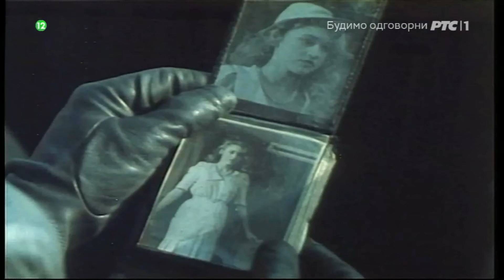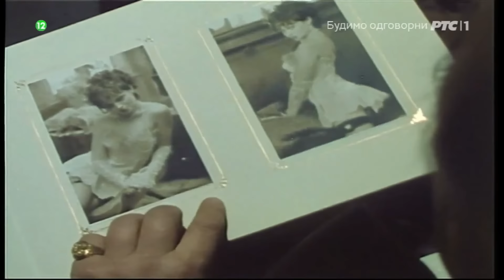Balkan expres 2 epizoda 5